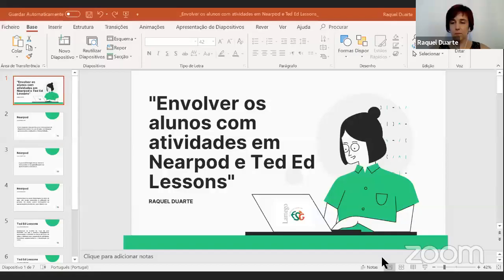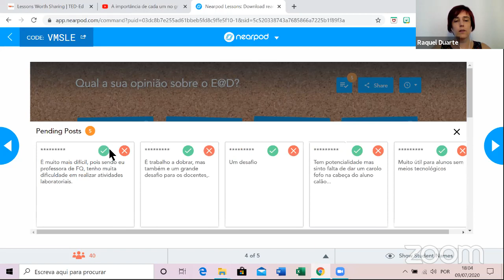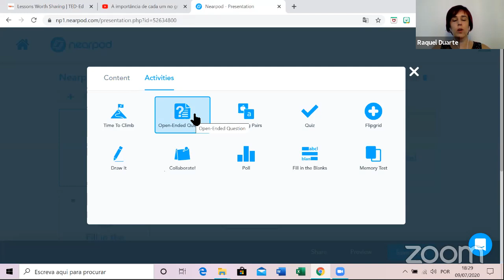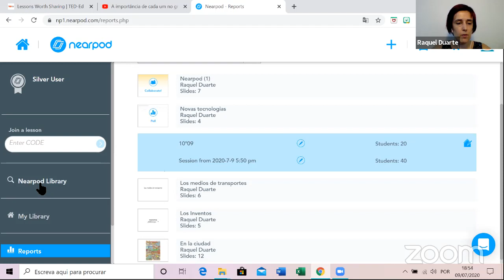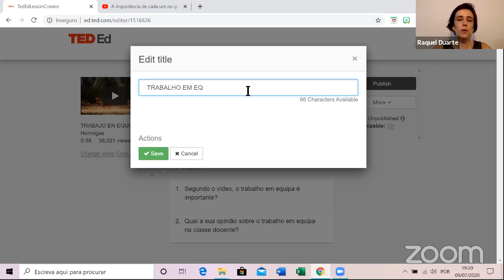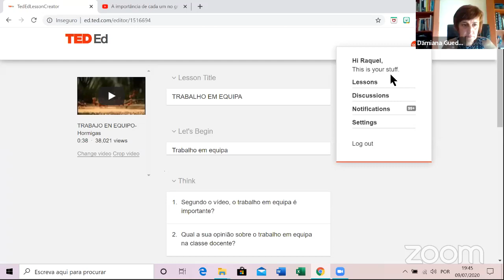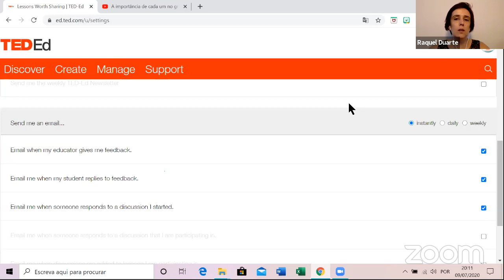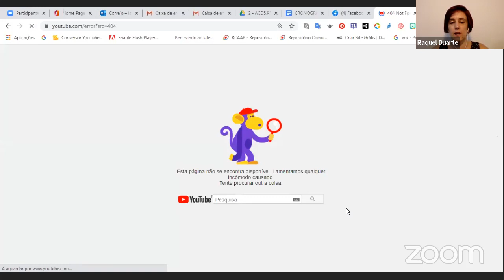Nearpod e o Ted-Ed Lessons